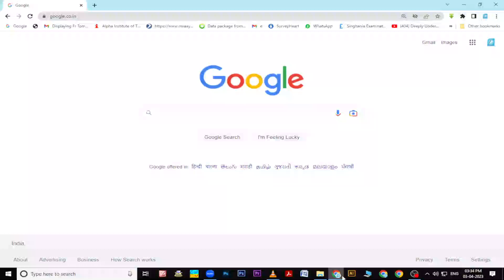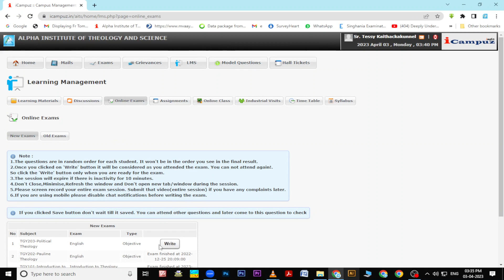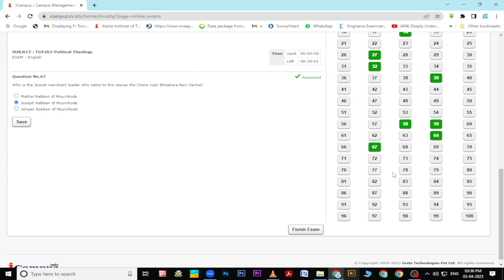Demo - How to do MCQ Exam (Online) | Alpha Institute of Theology & Science